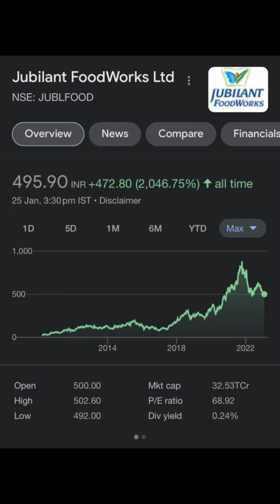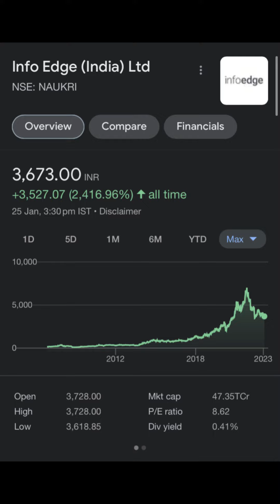high growth stocks || Balaji amines || HLE glascot || INFO EDGE